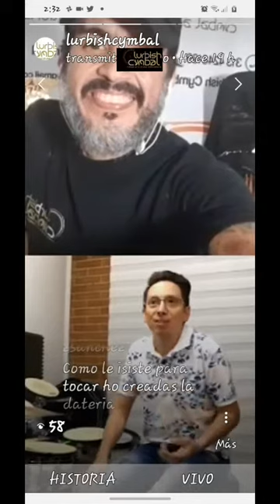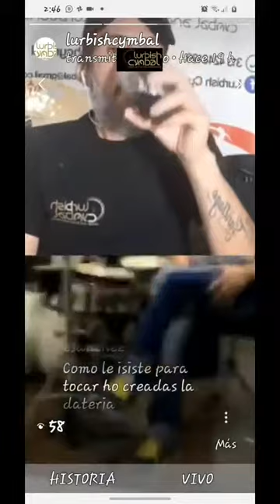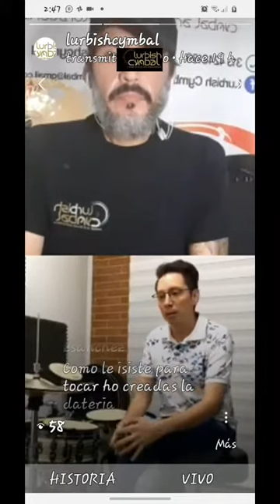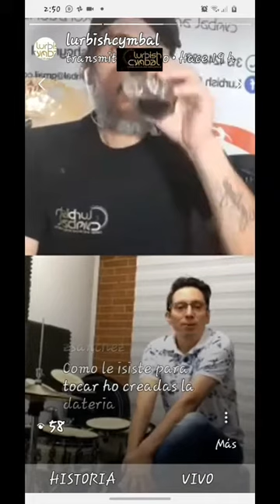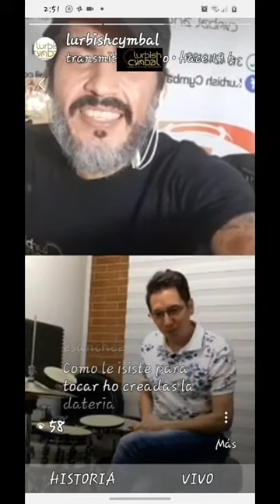máster class Carlos Hernandez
Musico baterista, pedagogo y escritor, nos brinda su conocimiento en esta gran clase y charla donde nos muestra su talento y técnicas de estudio